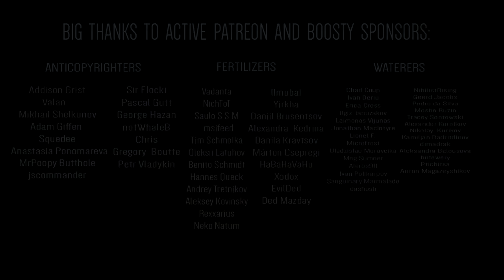Korn - Thoughtless (Animal Cover)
Once became a patron you can vote for which cover will be next!

Так как у пользователей из России есть проблемы с патреоном, то я также завел аккаунт и на бусти, подписавшись вы сможете голосовать за следующий кавер!

Ну а если ни то ни другое не интересно, то можно просто кинуть монету на Тинькофф
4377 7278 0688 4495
Я категорически НЕ привествую различные сомнительные интеграции, их и без того стало очень много.
Поэтому канал существует только за счет неравнодушных пользователей. И самое интересное - такие есть!
Всем очень благодарен за поддержку)

They are truly the best :D

Addison Grist
Valan
Mikhail Shelkunov

Adam Giffen

Squedee
Anastasia Ponomareva

MrPoopy Butthole
jscommander
Sir Flocki

Pascal Gutt
George Hazan

notWhaleB
Chris
Gregory Boutte
Petr Vladykin

Vadanta
NichToT

msifeed

Tim Schmolka
Oleksii Latuhov

Benito Schmidt
Hannes Queck
Andrey Tretnikov
Aleksey Kovinsky
Rexxarius
Neko Natum
l1muba1
Yirkha
Daniil Brusentsov
Alexandra kedrina
Danila Kravtsov
Márton Csepregi
Xodox
HaBaHaVaHu
EvilDed
Ded Mazday

Chad Coup
Ivan Deriu
Erica Cross
Ilgiz Ianuzakov

Laimonas Vijunas
Jonathan MacIntyre

Lionel F.
Microfrost
Uladzislau Muraveika
Meg Sumner
Aleros911
Ivan Polikarpov
Sanguinary Marmalade
dashosh

NihilistRising
Geerd Jacobs

Moshe Ruzin
Tracey Sontowski
Alexander Korolkov

Nikolay  Kurikov
Kamijan Badritdinov
dimadrak
Aleksandra Belousova
hntewery
Ptichitsa
Anton Magazeyshikov